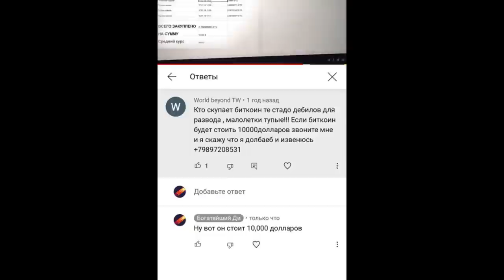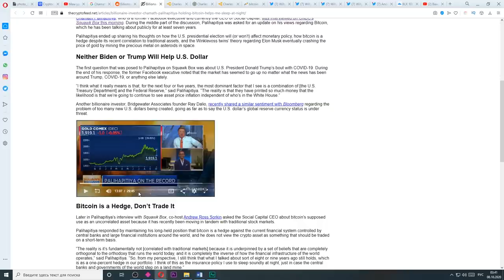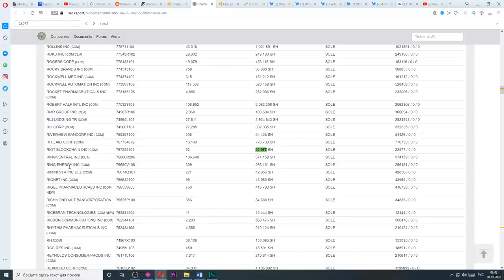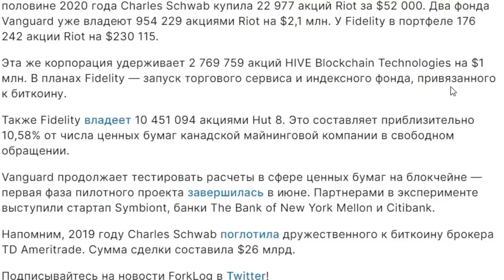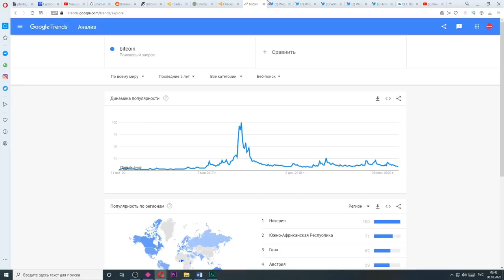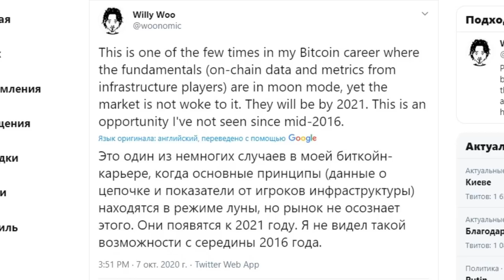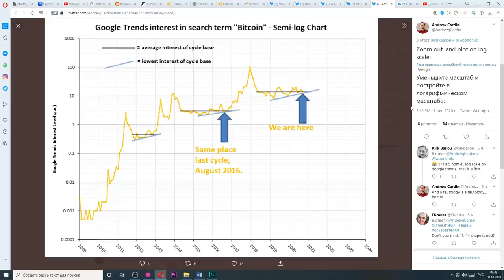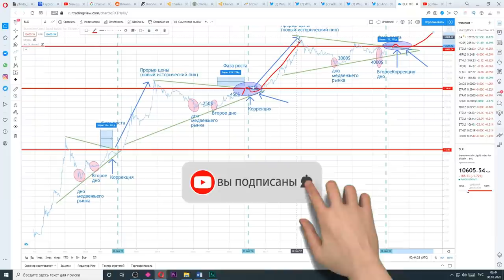БИТКОИН ТАКОЙ ВОЗМОЖНОСТИ Я НЕ ВИДЕЛ С 2016! УМНЫЕ ДЕНЬГИ МАССОВО ЗАКУПАЮТ! Сейчас Цену Сдерживают